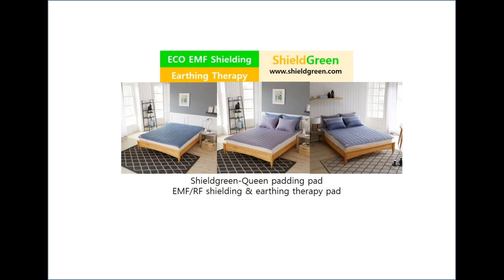Shieldgreen earthing therapy & EMF,RF shielding technology